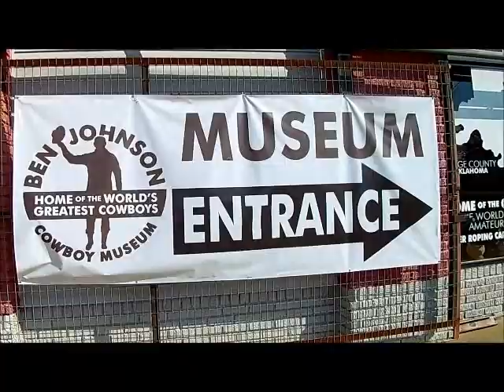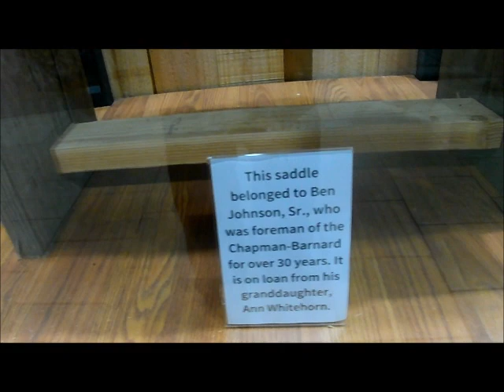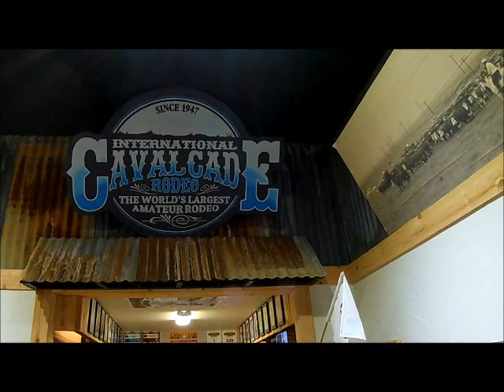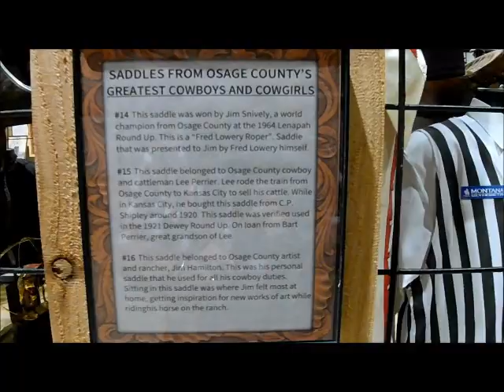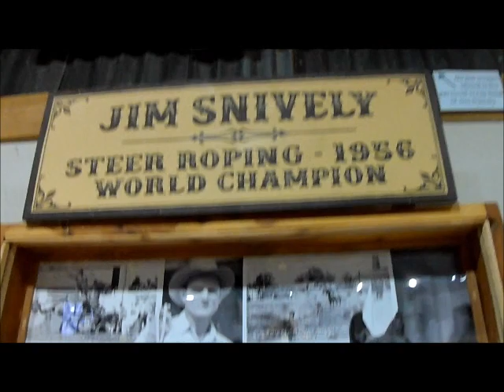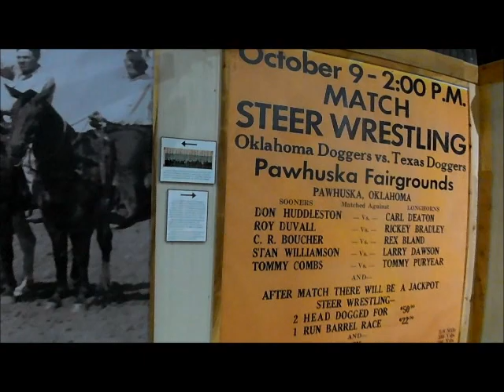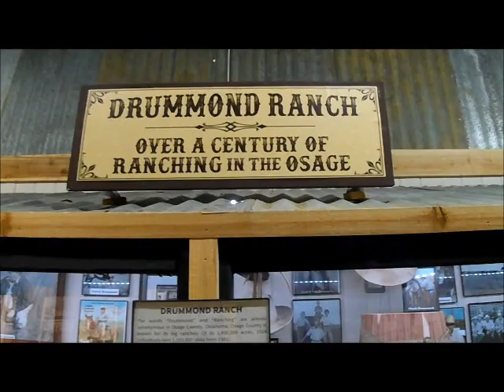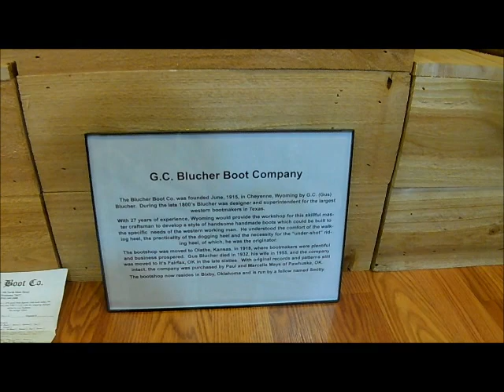Ben Johnson cowboy museum, Pawhuska, ok. 10 7 20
cowboy museum